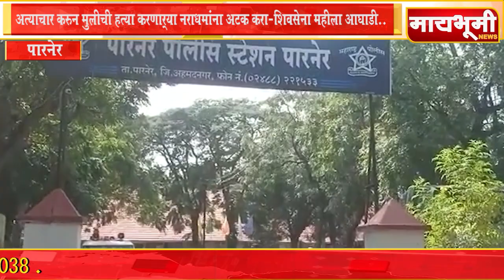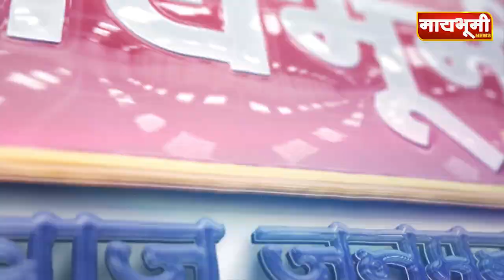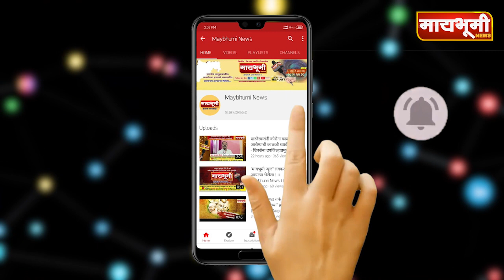अत्याचार करुन मुलीची हत्या करणाऱ्या नराधमांना अटक करा-शिवसेना महीला आघाडी..